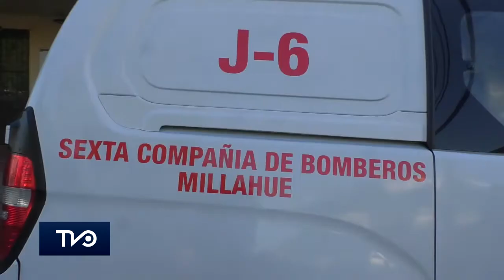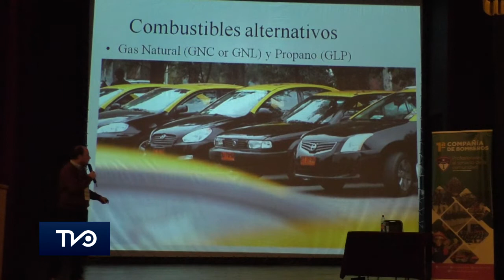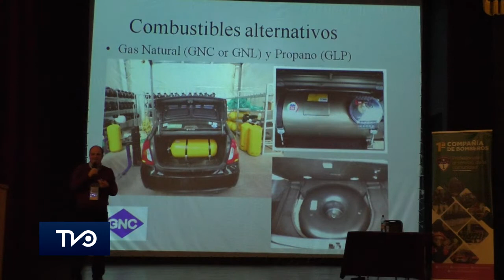Bomberos participaron de seminario de nuevos protocolos para rescates vehiculares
Este domingo 17 de junio desde las 10:00 de la mañana se realizó en el Teatro Municipal de San Vicente el seminario "Actualización, rescate vehicular técnico" donde participaron integrantes del cuerpo de bomberos de Coinco, Lo Miranda, San Vicente, por nombrar algunos de ellos. Se abordaron nuevos protocolos para el éxito de rescates de vehiculares.